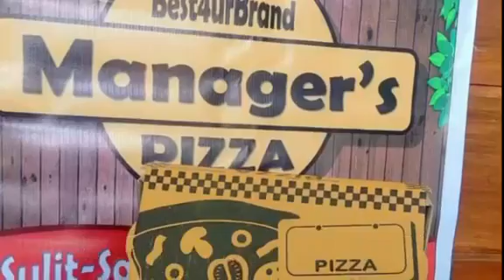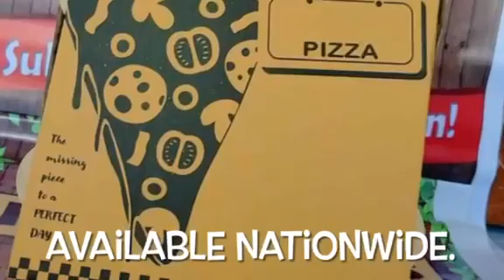Manager's Pizza PREMIUM DOUGH & PIZZA BOXES | Best4urBrand Pizza Business in the Philippines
Manager's

Premium Pizza Dough

Best4urBrand Pizza Boxes